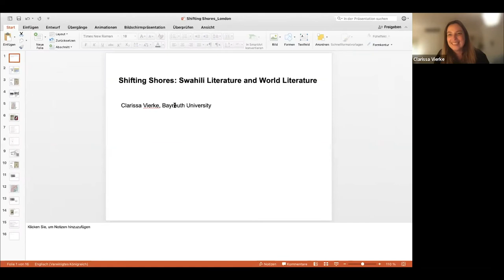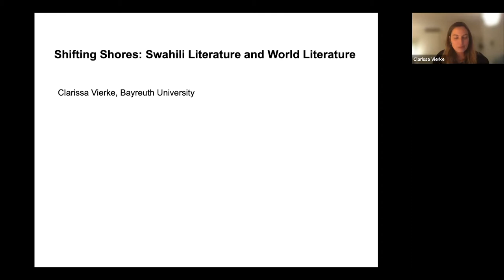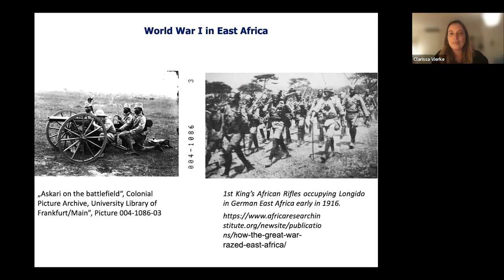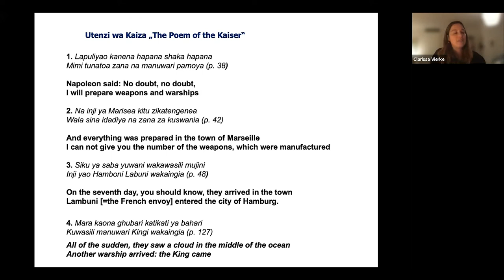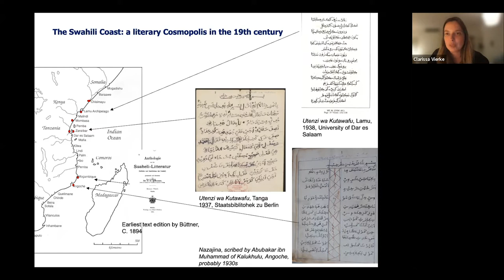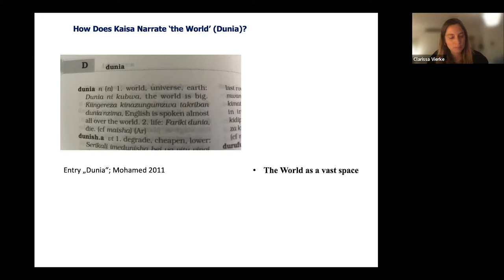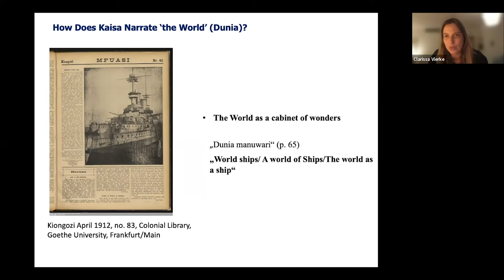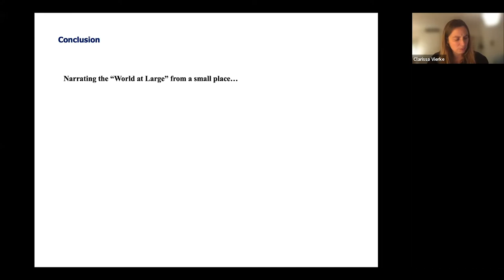Shifting Shores: Swahili and World Literature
Speaker: Clarissa Vierke, Bayreuth University

Part of the Convocation Seminars in World Literature and Translation

15 December 2021, 5.00pm - 6.30pm